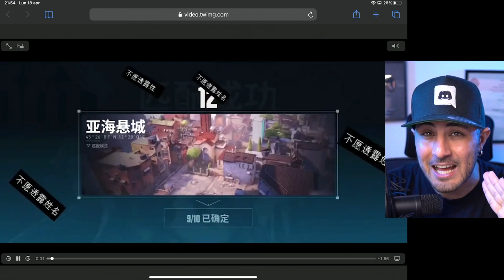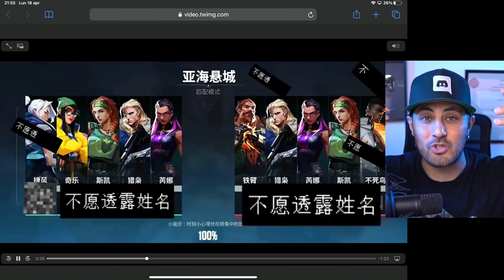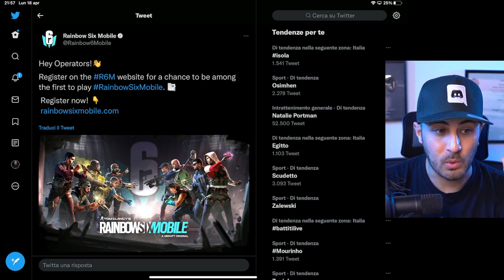E ANCHE VALORANT MOBILE (Ufficiale) e Alpha Rainbow SIX MOBILE!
Anche Valorant Mobile è arrivato, anche se in Cina!